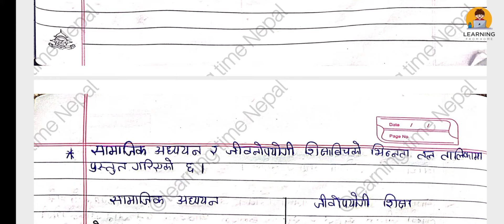Class 12 social unit 1 important questions for exam|Old is gold setbook solutions|class 12 exam 2082